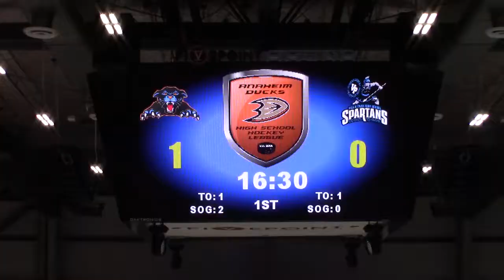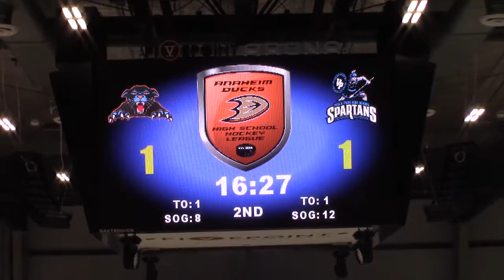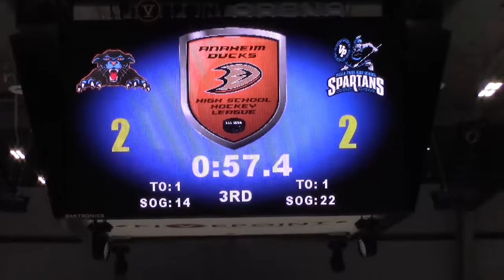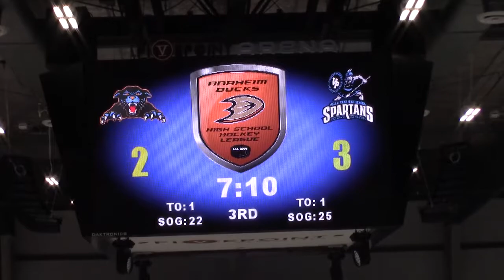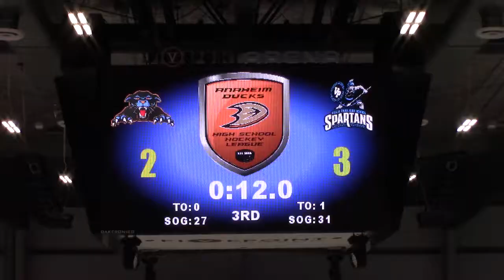20200109 Panthers vs Villa Park Varsity Raw and Uncut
20200109 Panthers vs Villa Park Varsity (Raw and Uncut)